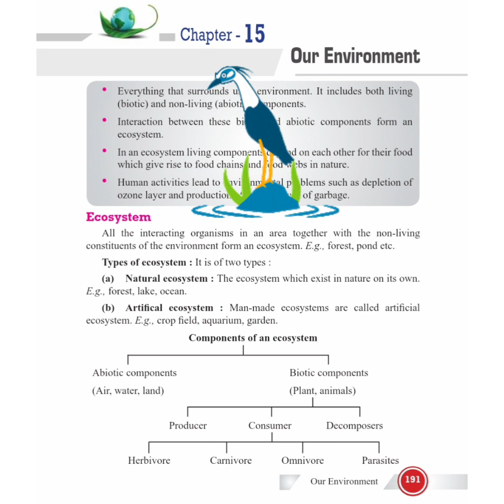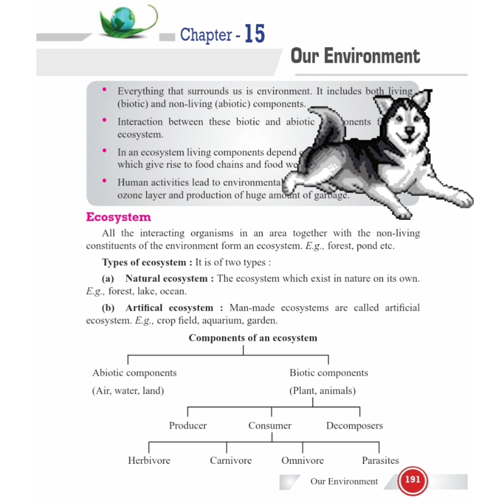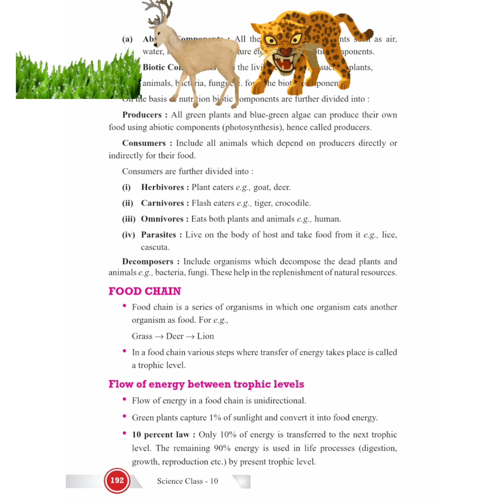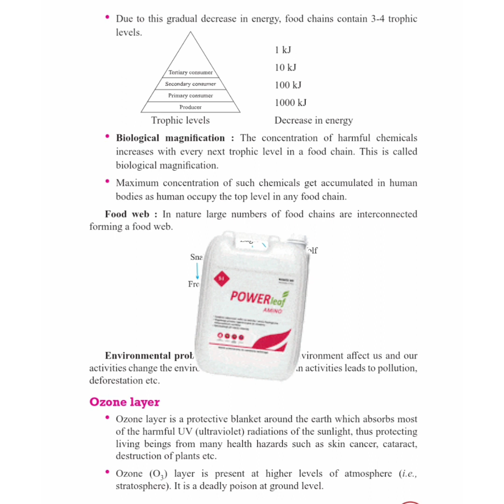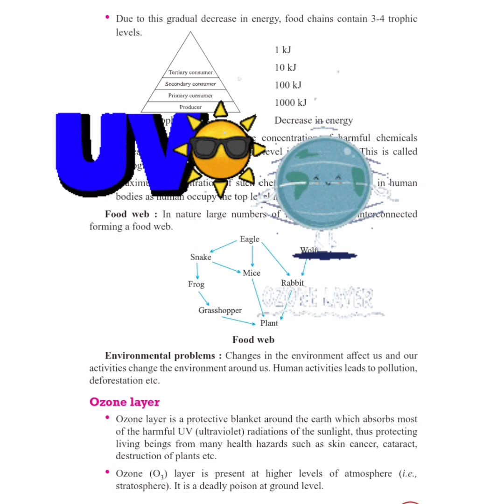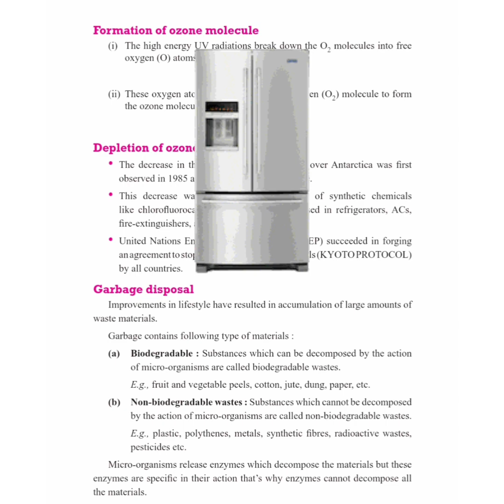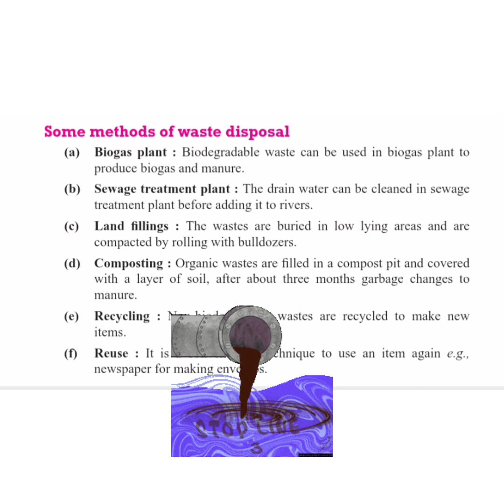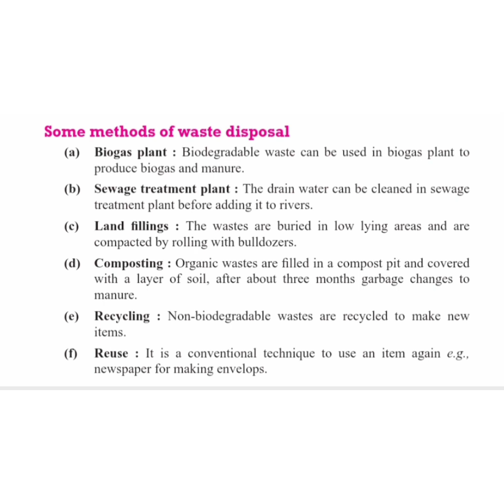SUBJECT - SCIENCE, CH 15 -OUR ENVIRONMENT |10th std NCERT | explanation in Kannada